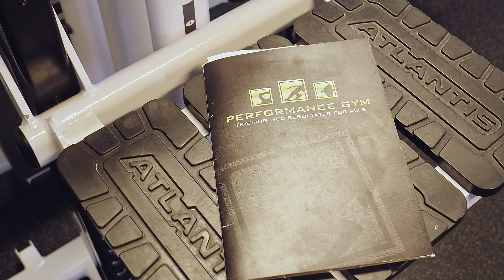Præsentation - Performance Gym PT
Der er produceret en række testimonials med Performance Gym's kunder, der fortæller om deres udbytte ved personlig træning og forløb hos Performance Gym PT.